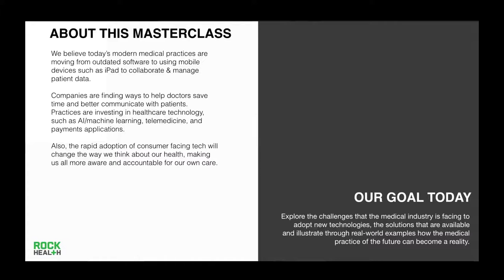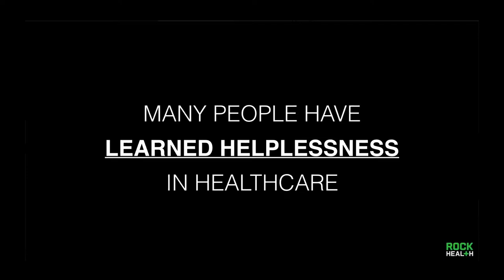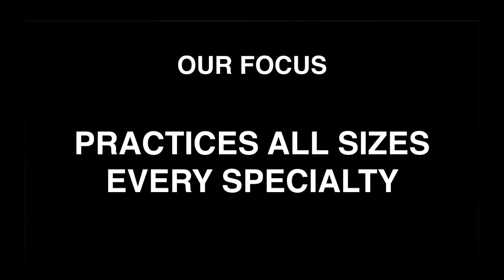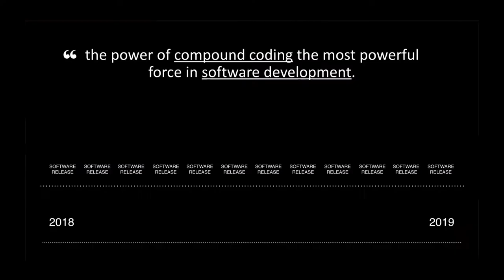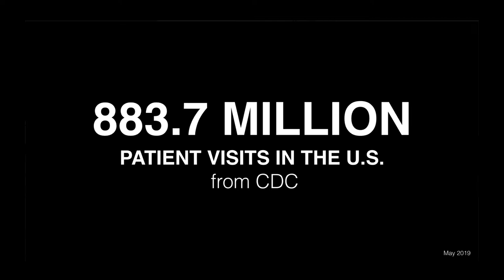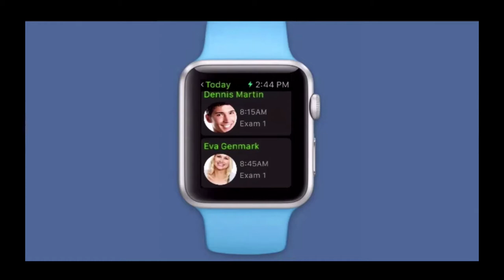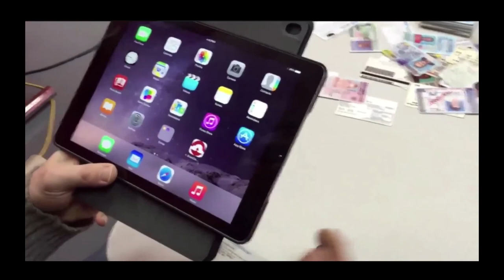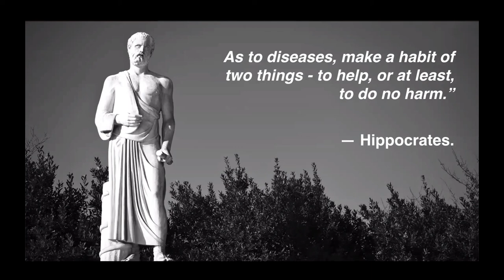Rock Health Summit: Masterclass Making the Medical Practice of the Future a Reality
Rock Health Summit Masterclass:
Making the Medical Practice of the Future a Reality by Daniel Kivatinos

Today’s modern medical practices are moving from outdated software to using mobile devices such as the iPad to collaborate and manage patient data efficiently. The time for change in healthcare is now and today’s tech companies are continually finding ways to help doctors save time and better communicate with their patients with better technology. Many practices are investing in healthcare technology, such as AI and machine learning, telemedicine, and payments applications. Also, the rapid adoption of consumer facing tech like Apple Health will change the way we think about our health, making us all more aware and accountable for our own care. Daniel will review in this presentation the challenges that the medical industry is facing to adopt new technologies, the solutions that are available and illustrate through real-world examples how the medical practice of the future can become a reality.